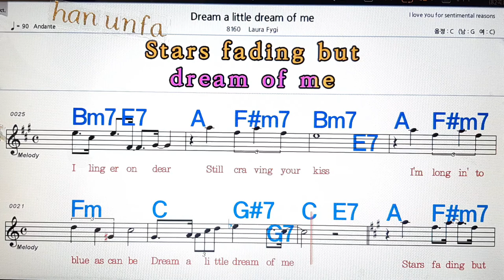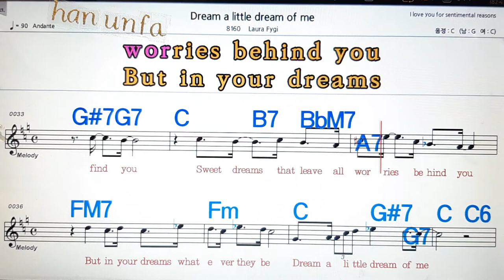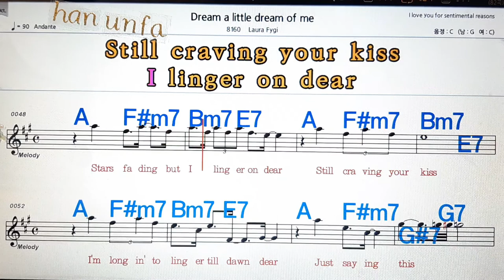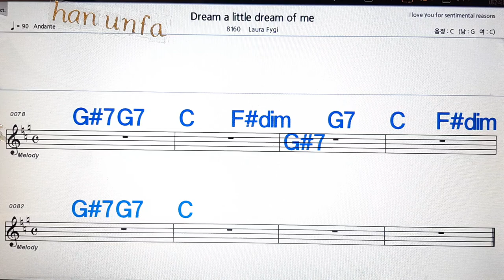Dream a little dream of me/Laura fygi💋노래방, 통기타 , 코드 큰악보, 가라오케, 반주💖Karaoke, Sheet Music, Chord, MR